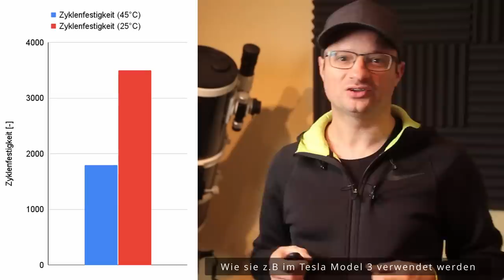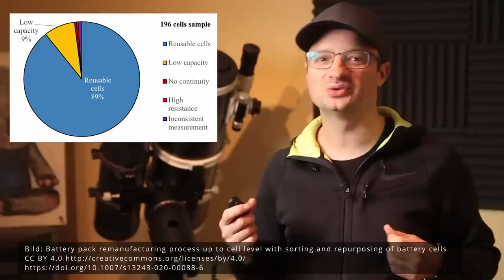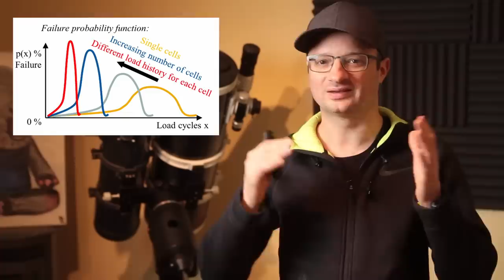Würdest du dich trauen einen GEBRAUCHTEN E-Auto Akku zu verwenden?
00:00 Worum gehts?
00:46 E-Auto Batterien - Ein kleines Wunderwerk?
02:51 Alte E-Auto Batterien - Um wie viele gehts?
03:30 Alte E-Auto Batterien - Welche Möglichkeiten gibts?
05:36 Lohnt Second Life / Remanufacturing?
07:47 Welche Strategie ist am besten?
08:55 Würdest du einen solchen Akku benutzen?

D1 Mini (1.8€)
5V Spannungswandler (0.3€)
12V,24V48V Laderegler (einfach aber funktioniert gut)
35Ah LiTi Akku (etwas kleiner als meiner, aber dicke ausreichend)

~▬▬▬▬▬▬ Quellen ▬▬▬▬▬~
[1] A Critical Review of Thermal Management Models and Solutions of Lithium-ion Batteries for the Development of Pure Electric Vehicles
[2] Battery pack remanufacturing process up to cell level with sorting and repurposing of battery cells
[3] Johnson Matthey Battery Systems - Battery Guide
[4] Resource-Efficient Battery Life Cycles – Driving Electric Mobility with the Circular Economy - acatech - National Academy of Science and Engineering
[5] End of Electric Vehicle Batteries: Reuse vs. Recycle
[6] Thermal runaway of large automotive Li-ion batteries - RSC Advances (RSC Publishing) DOI:10.1039/C8RA06458J
(Teil von 2012)
[9] BMW Group underlines leading role in electro-mobility

~▬▬▬▬▬▬ Bilderquellen ▬▬▬▬▬~